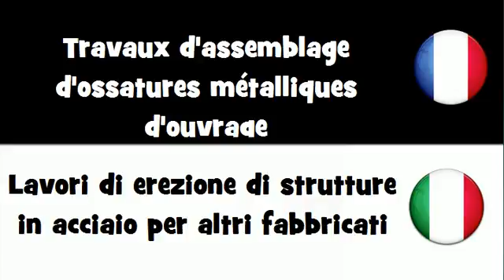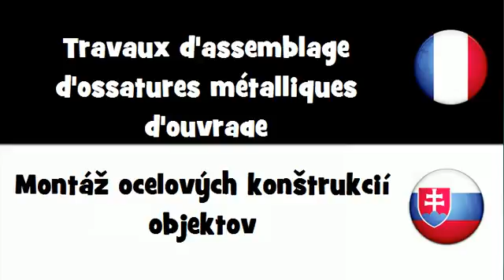Dites le en 20 langues # Travaux d'assemblage d'ossatures métalliques d'ouvrage